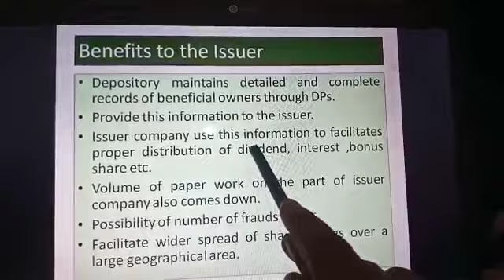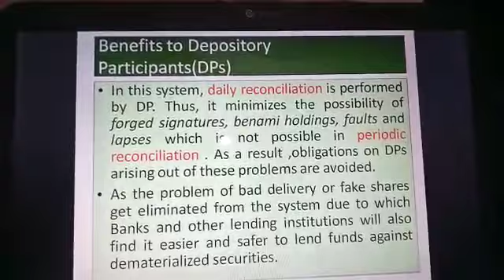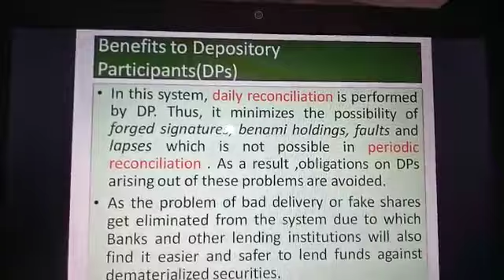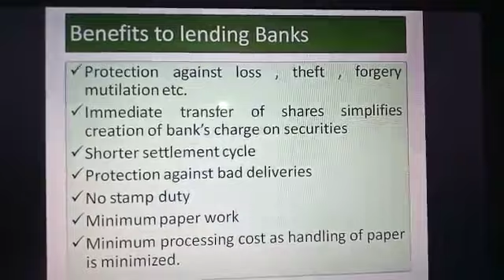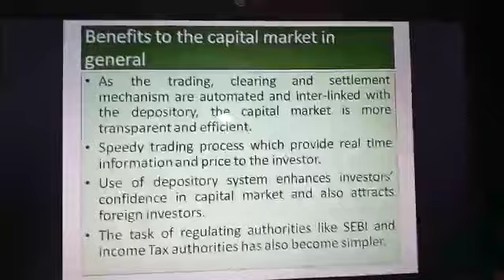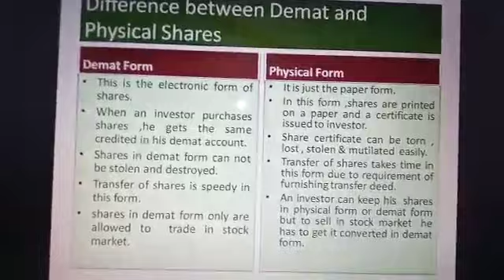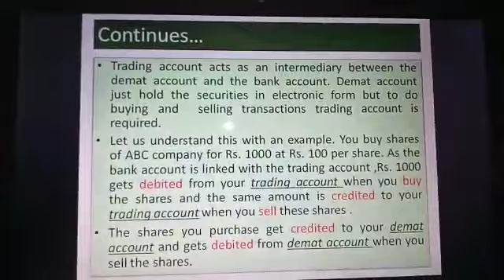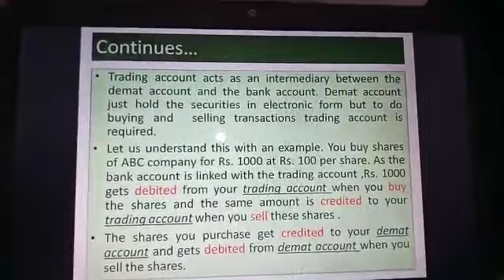Depository System for B Com 2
Depository System for B Com 2II Ms MeenakshiII Kanya Mahavidyalaya Kharkhoda